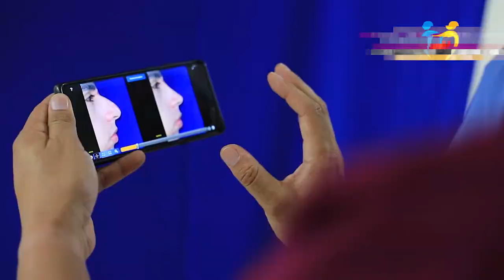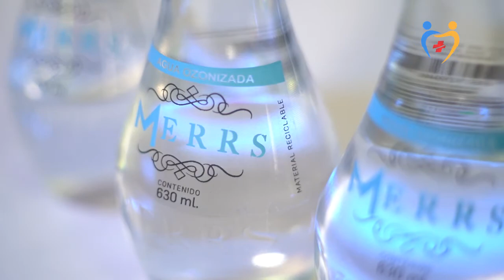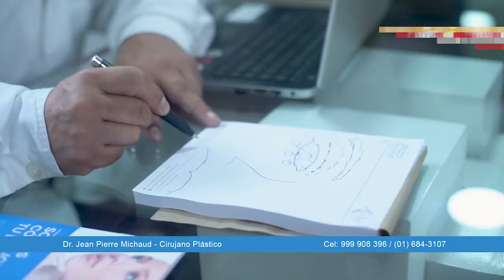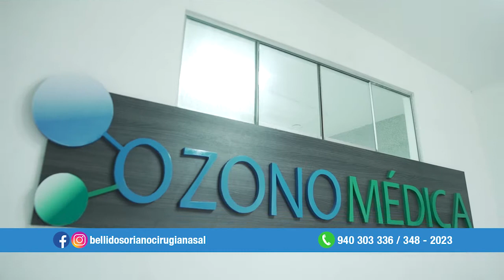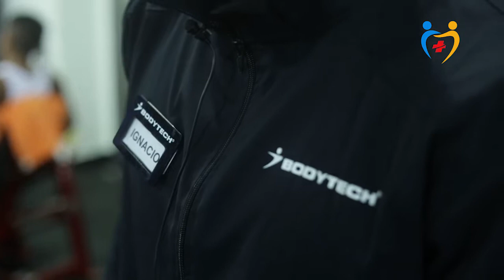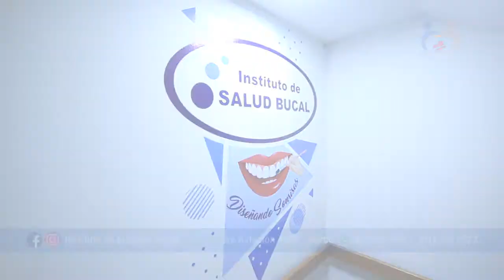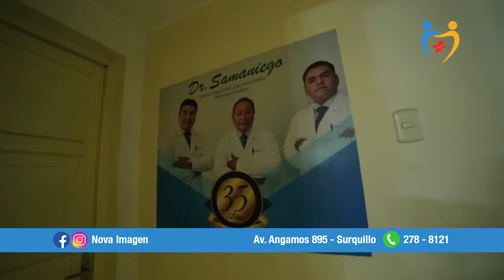¿SABES A QUÉ ESPECIALISTA ACUDIR CUANDO MÁS LO NECESITAS?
Ahora lo sabrás desde la comodidad de tu hogar con la seguridad y confianza de YOAMOMISALUD . Somos un programa pensado en velar por tu bienestar por eso te damos las mejores referencias al momento de querer cuidarte sobre todos los temas de tu interés: estética, odontología, deporte, nutrición, oncología, salud en general y mucho más.
Solo sintonízanos por la señal de ATV+ Movistar TV canal 32 y Claro TV canal 10.